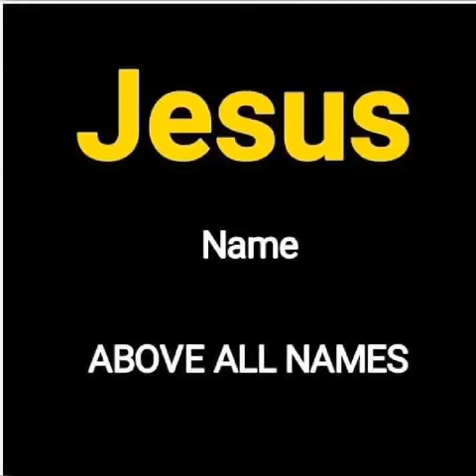November 28, 2022